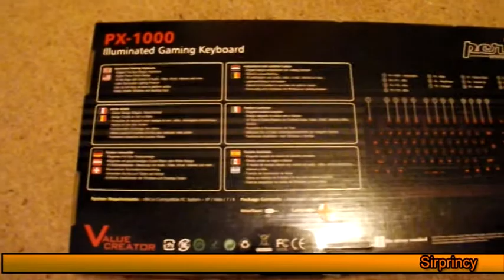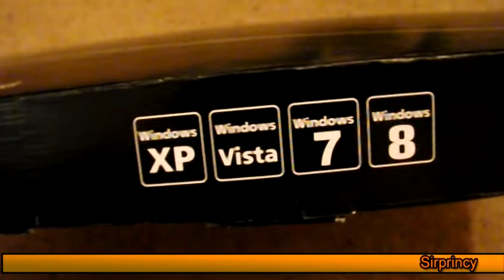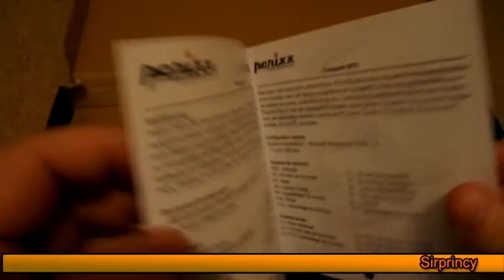Perixx PX-1000 LED Backlit Gaming Keyboard - Unboxing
In this video I unbox this new LED keyboard.
I wouldn't say this is really a review, It's just I made this because I wanted to.
Steam: Sirprincy
XBL: xAmam McMam